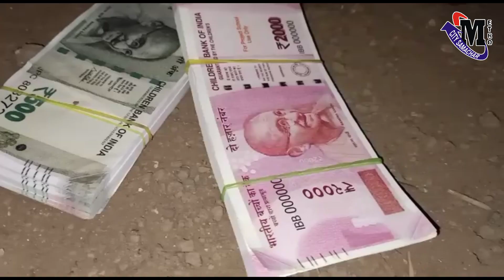Maharashtra accident news today live | Mumbai live news today